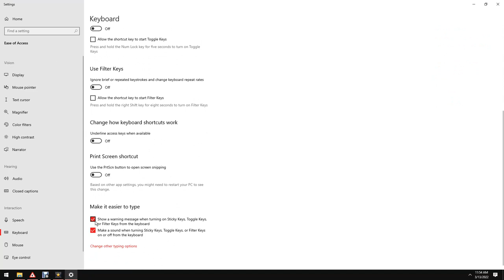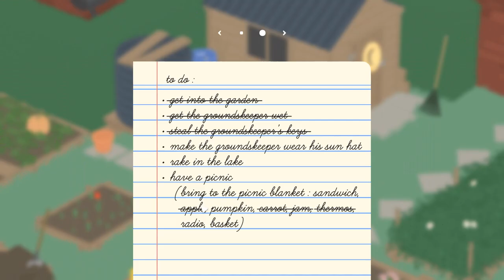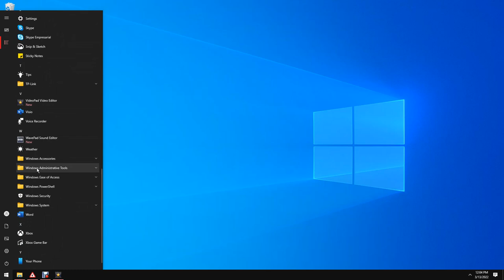Goose Game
Sorry for not uploading :( The last video we posted was on a HP laptop. All of it happened so damn quickly: The hard drive killed itself and wasn't bootable. Thank you all who waited for another video to be released! Anyways, we are back! On a Desktop Computer named The Dell Optiplex 9020! From now on these videos are going to be made on the Dell Optiplex 9020. Now this is a game of being a goose:)